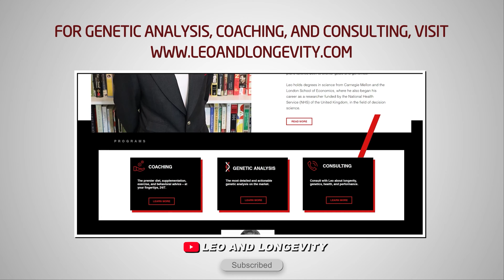Oksana Grishina, 4x Ms. Olympia on Her Return to Fitness in 2020 (The Live Long Podcast #28)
This week, I was joined by the great Oksana Grishina.

🔗 Connect & Explore 🔗
JOIN THE COMMUNITY:
OTHER CHANNELS
Lucie ▶    / @luciec.7692
Kids ▶    / @bilinguini